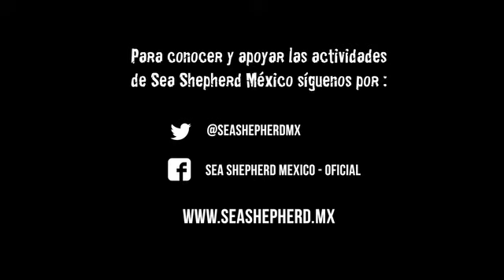Sea Shepherd México y Sea Shepherd Global son lo mismo.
Mensaje del CEO de Sea Shepherd Global Alex Cornelissen
donde nos expresa la unión con Sea Shepherd México.
Así como los proyectos que se aplican en paralelo.